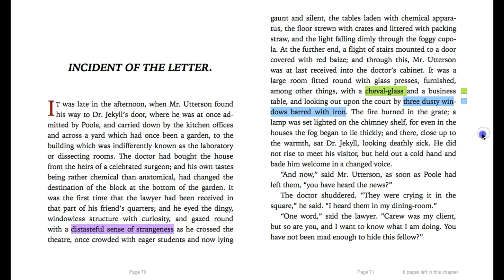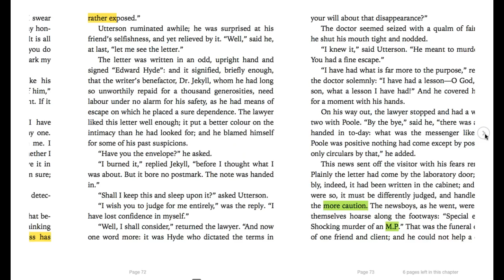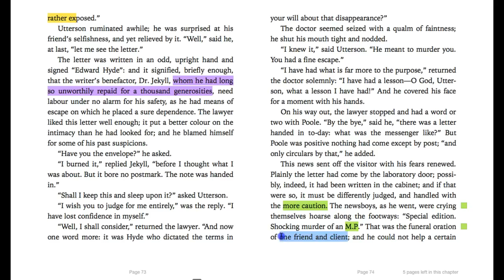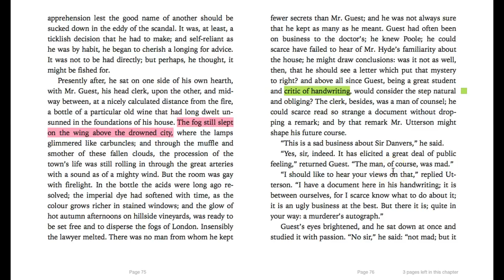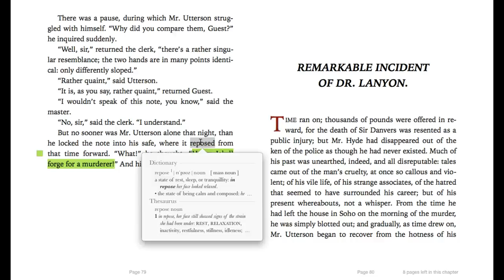Jekyll & Hyde - chapter 5- Incident of the Letter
PLEASE SELECT 720p QUALITY, OTHERWISE THIS LOOKS RUBBISH!

Screencast of Chapter 5 - The Incident of the Door, read and screencasted.